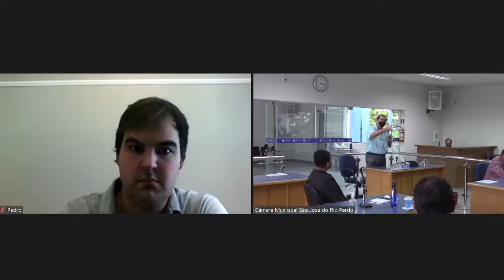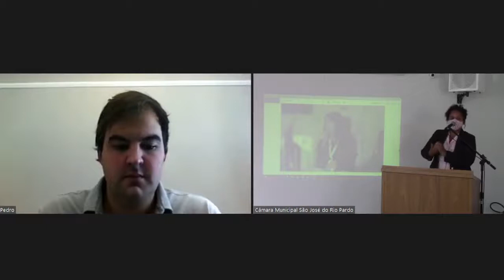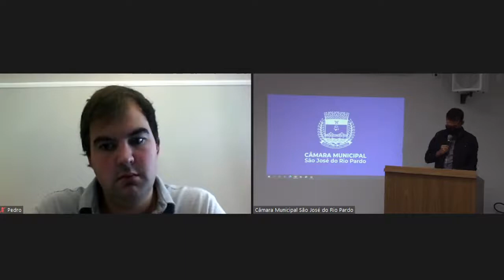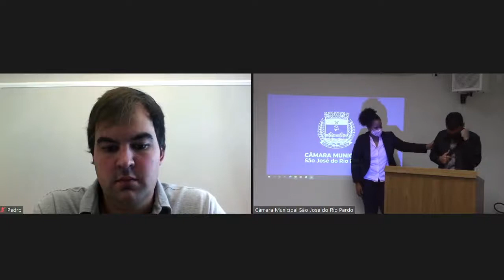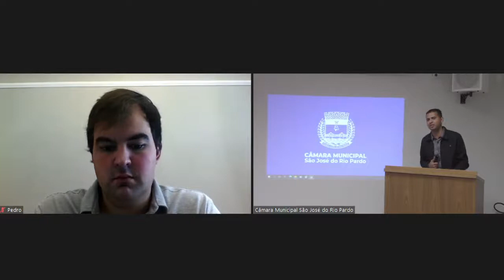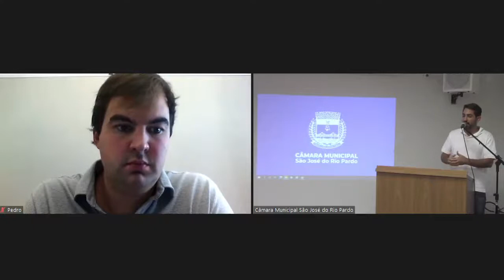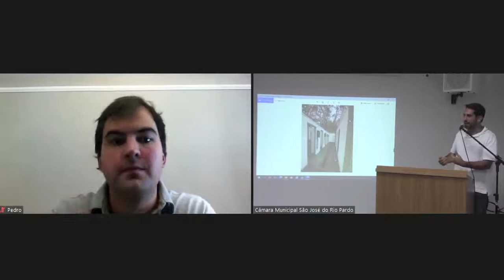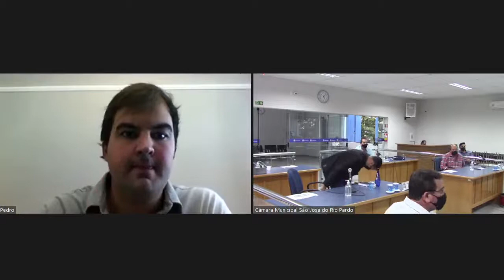25ª Sessão Ordinária de 22/06/2021 - São José do Rio Pardo